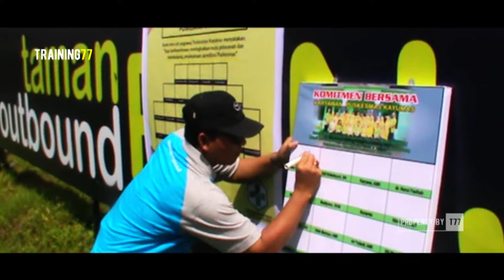Outbound Training - Rafting Sungai Elo - Puskesmas Kayumas Klaten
Bersama Training77, keluarga besar Puskesmas Kayumas mengadakan agenda Capacity Building di penghujung bulan kedua 2018. Mengeratkan kebersamaan sekaligus melatih jiwa kepemimpinan dan rasa memiliki demi SATUnya komitmen bersama untuk menghadapi tantangan di masa yang akan datang. .